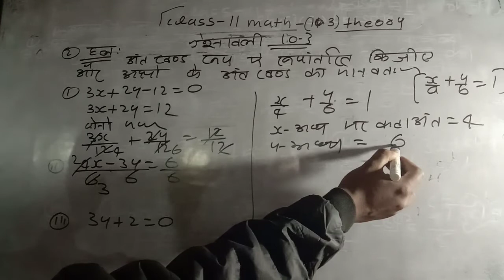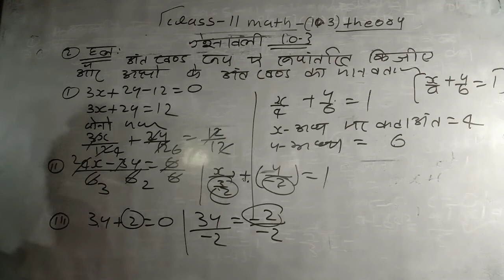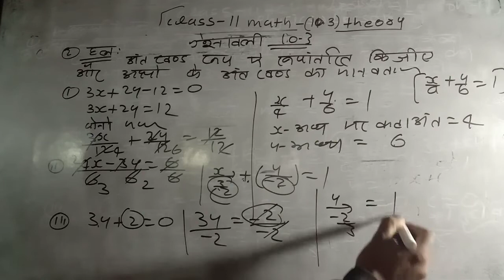class 11 math ex10.3qo 2